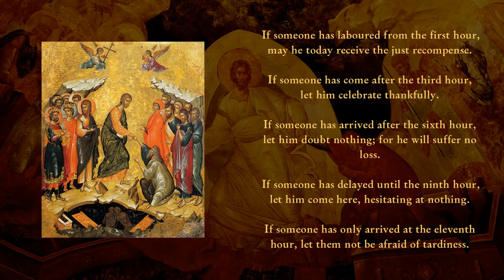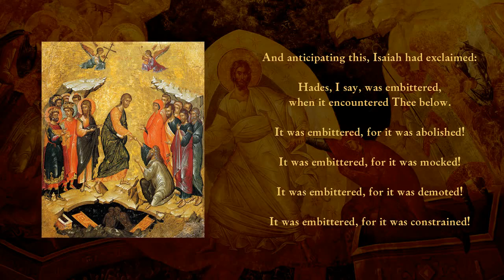The Paschal Homily - St. John Chrysostom